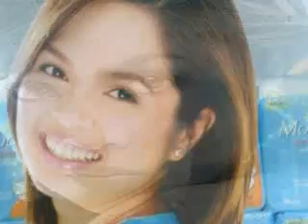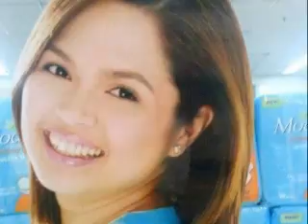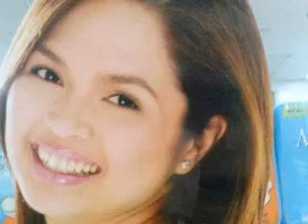FIRSTLOVE ft. Judy Ann Santos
ahmmmm.. u r my first love... judy ann santos...